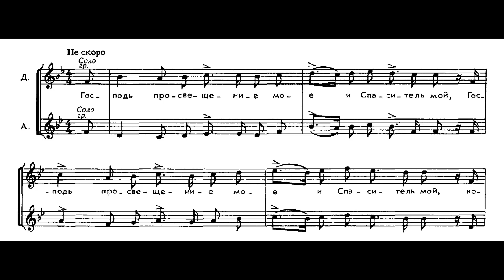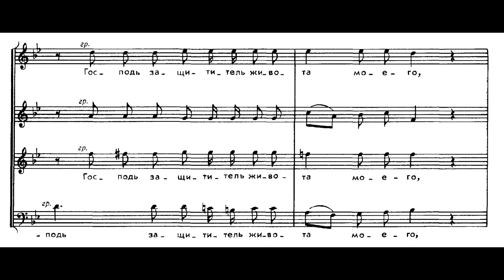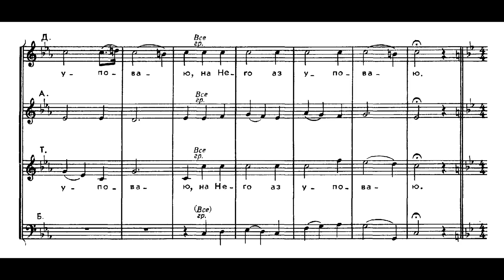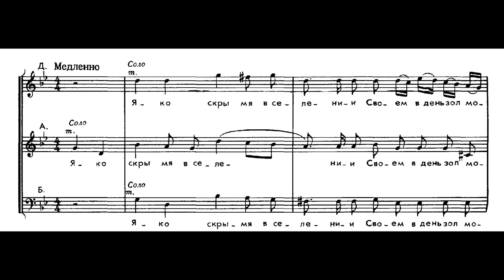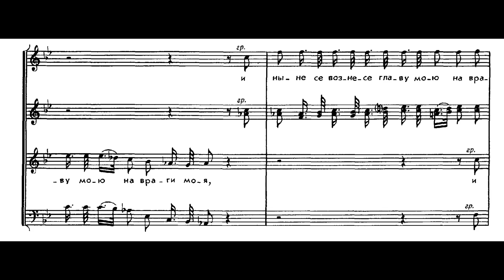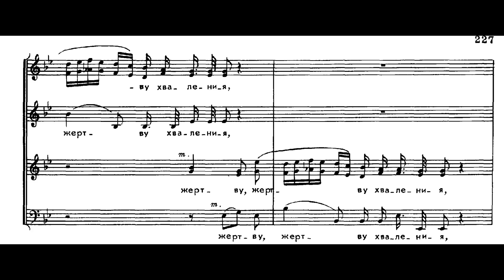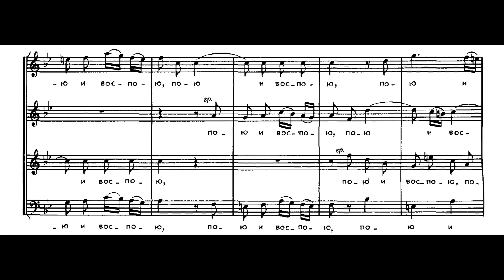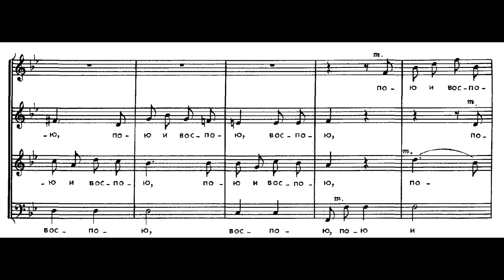Bortnyansky - Concerto 22 "The Lord is my light and my salvation"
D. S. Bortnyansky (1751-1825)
Choral Concerto a cappella No.22 (psalm 27)
The Russian State academic symphonic capella under the direction of Valeriy Polyansky

Д. С. Бортнянский
Хоровой концерт а капелла № 22 "Господь просвещение мое" (псалом 26)
Государственная академическая симфоническая капелла России под управлением Валерия Полянского